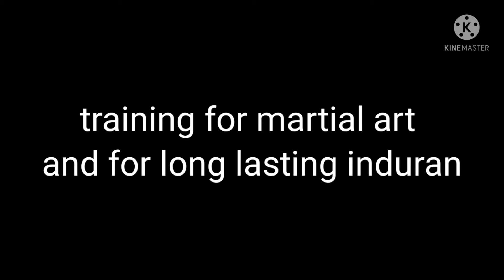Learn self depense and martial art training😊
Ika nga lamang ang may alam ,..tayo nat matutung depensahan ang ating sarili, para kahit san man tayo mapunta kaya natin depensahan ang ating mga sarili😊